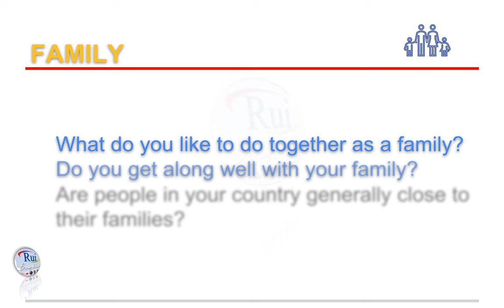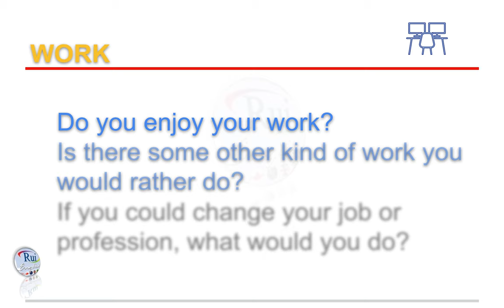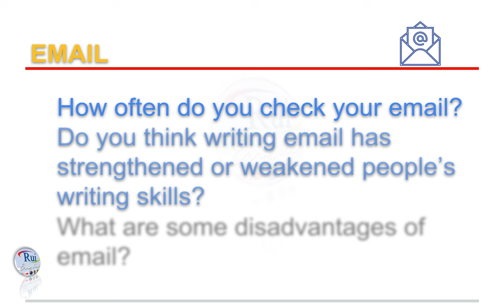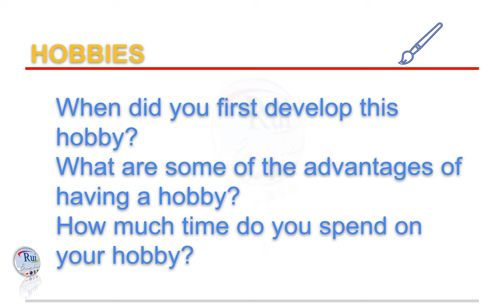Aula de inglês: Part 1 of the IELTS SPEAKING Module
🔘RuiEnglish Lec: Part 1 of the IELTS SPEAKING Module